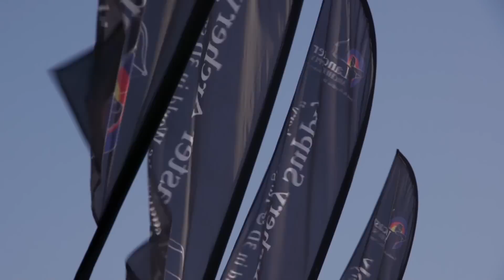LAS Express - Supporting All Archers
Learn how Lancaster Archery Supply supports professional and amateur archers during 3D and Target competitions and tournaments.